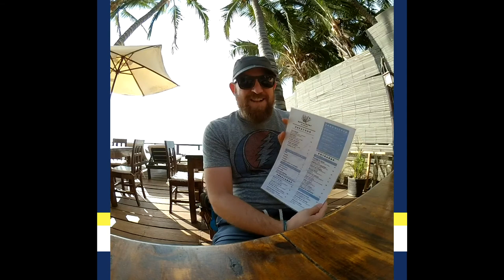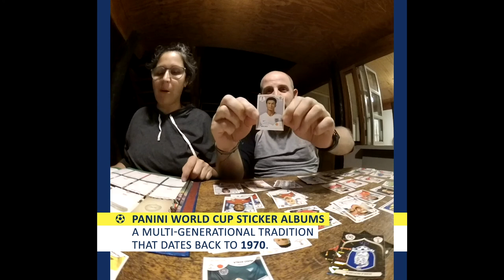Peru (El Norte) Travel | Part 1/3 | Playa Las Pocitas | Vlog and Guide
Checklist Earth: Peru (El Norte) 2018
Part 1/3 - Playa Las Pocitas
A little light vlogging from my travels through Peru’s El Norte in 2018.

Here, we fly from Lima to what I thought might be a desert wasteland. It wasn’t. Instead, we found beautiful beaches, tons of ceviche, and good times in Mancora. This video is not overly comprehensive or particularly educational. Just my trip. But you'll see a bunch of stuff. So, that's good. Things to do. Things NOT to do. Food and drink. Tips. And lots of other random information that may or may not be useful to humanity.

Video Gear:
This vlog was shot with a 360 camera that I am phasing out of rotation. I no longer really see any interest in people actually wanting to experience video in 360. So, instead, I’ve taken the footage (two 180-degree front-and-back lenses) and edited it for a traditional viewing experience. The limitation results in square video. Which actually works well for social.